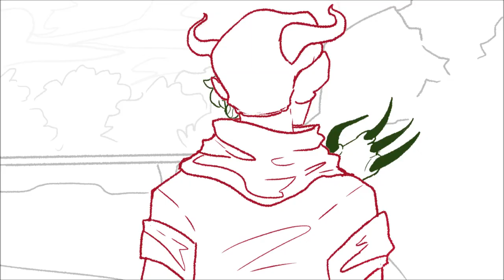DREAM SMP | Tommyinnit meets Sam Nook (ANIMATIC)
My first animatic with Tommyinnit in it? Is this real? This cannot be real? Tommyinnit minecraft??? In an animatic??? Impossible, this is fake.